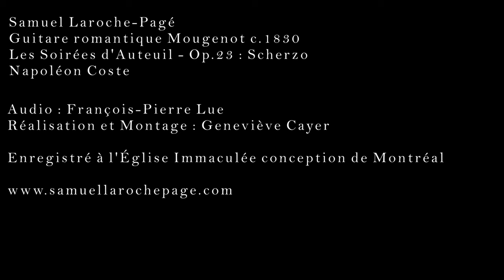N. Coste - Les soirées d'Auteuil op.23 (Scherzo)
Les soirées d'Auteuil op.23 (Scherzo) de Napoléon Coste.
Samuel Laroche-Pagé : Guitare romantique Mougenot c1830 restaurée.
François-Pierre Lue : Audio
Geneviève Cayer : Réalisation et montage vidéo
Enregistrement du 19 décembre 2021 à l'Église Immaculée-conception à Montréal, Qc.